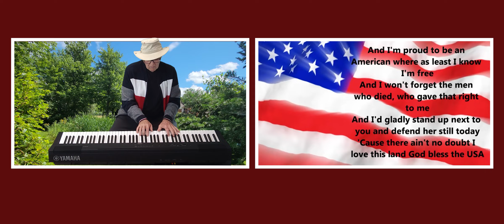God Bless the USA - A JAVI Video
Lee Greenwood